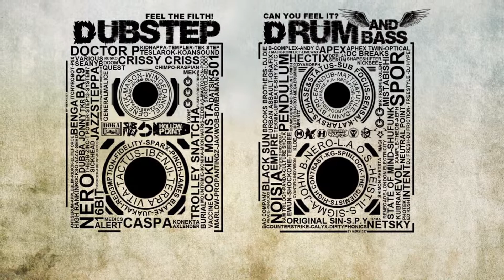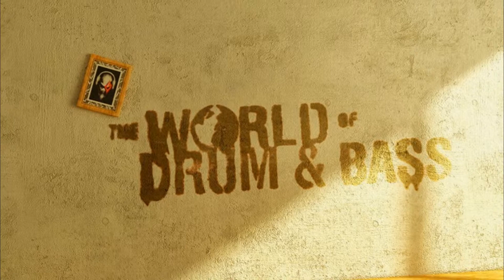Drumstep toxic - Dj Fust